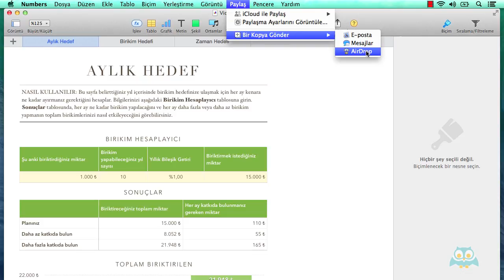22. Hesap Tablosunun Bir Kopyasını Gönderme